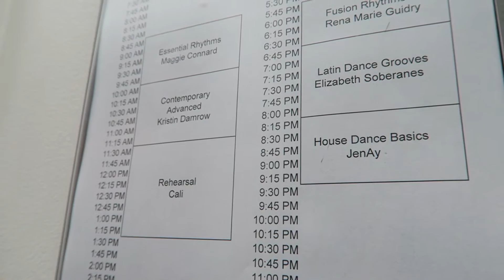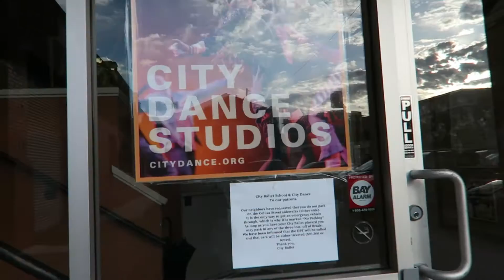Life As a Modern Dancer - My Dance Week #2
Second round of My Dance Week for Jill Randal's Life as a Modern Dancer Blog. Kristin Damrow & Company is one week away from our home season premiere of Swallow, May 13-15th at the Joe Goode Annex in San Francisco.